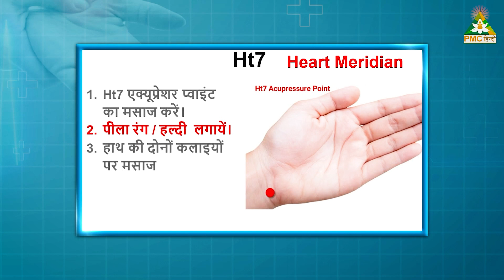How To Increase Heart-Pumping Power? | Doctor Se Pucho with Dr. S Ranjan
TV पर PMC हिन्दी देखें:
Jio TV App & Jio TV+ : Channel No. 1109
Siti Cable: Channel No. 537
DEN Network: Channel No. 131
Fastway: Channel No. 604
Chandani Digital: Channel No. 604
Harsh Cable: Channel No. 397
ABC Digital: Channel No. 604